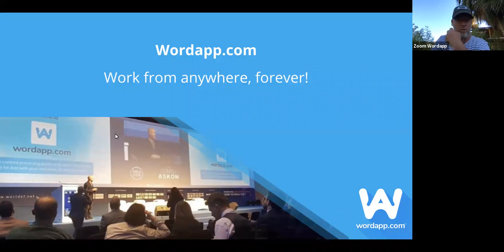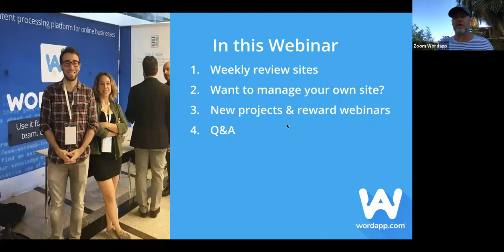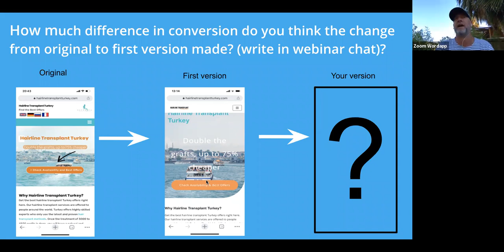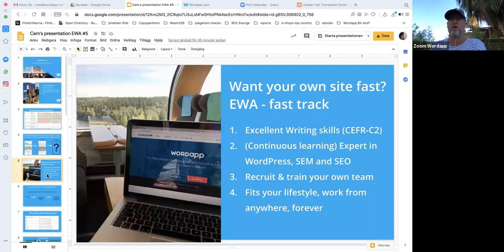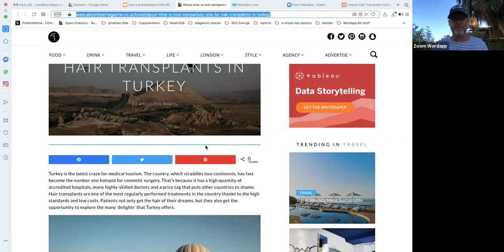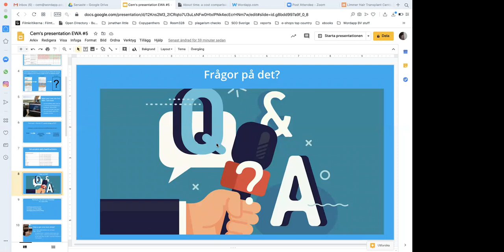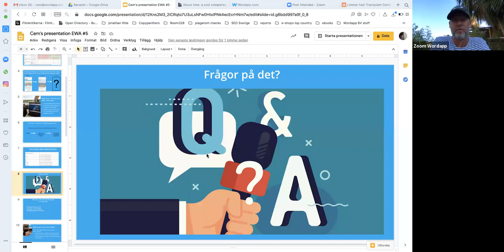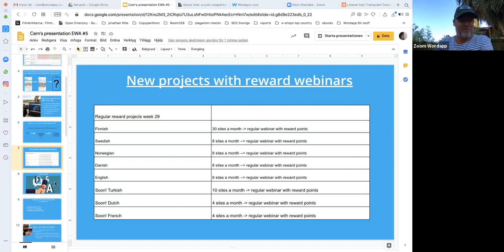EWA Weekly Webinar 16 July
Watch the recording of our weekly webinar, this time from sunny Cesme in Turkey. Join live each Thursday to earn reward points for a chance to join a content team!